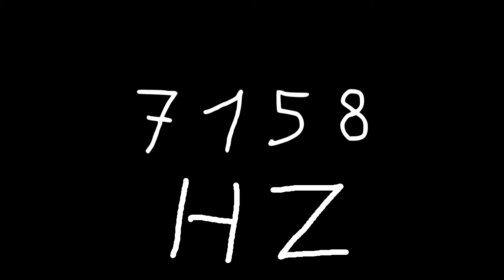7158 hz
Just sound.

chords
sounds
noise
tone
noises
tones
audio
wave
waves
sin
sine
sinus
sinoid
heart
heartbeat
resonancy